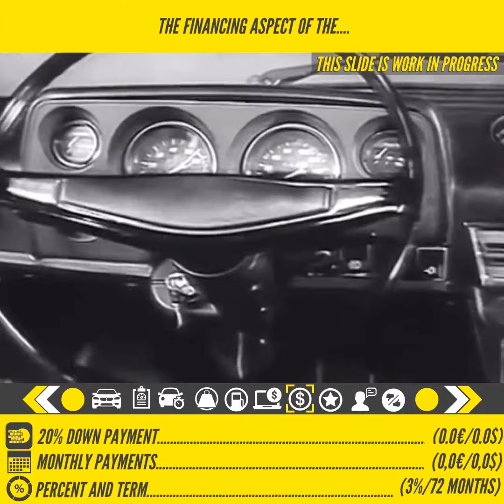Just Some Clips Of Old Soviet Cars Video (No Commentary)